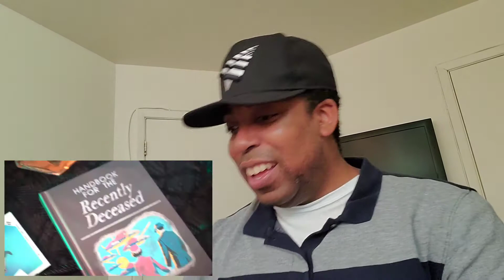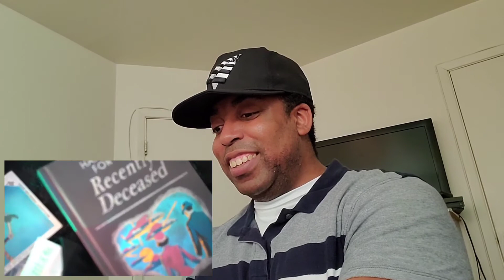Nick Nittoli- "Deathwish" (Official Music Video) Requested* | REACTION